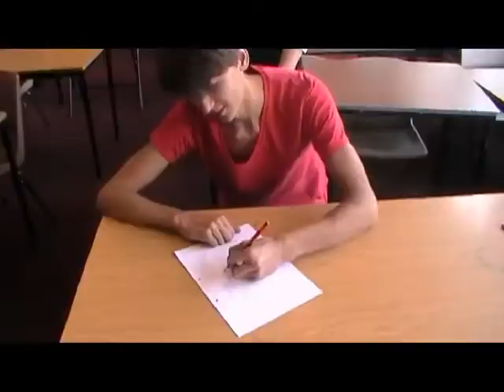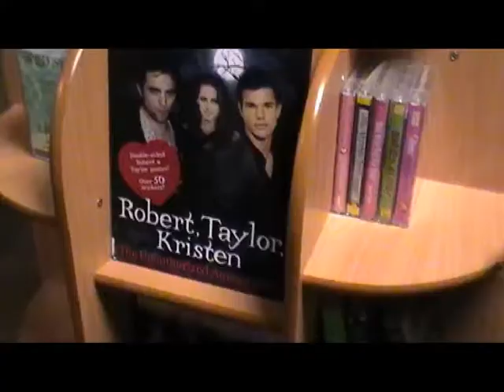Collingwood College Class Of 2011 (Outtakes)